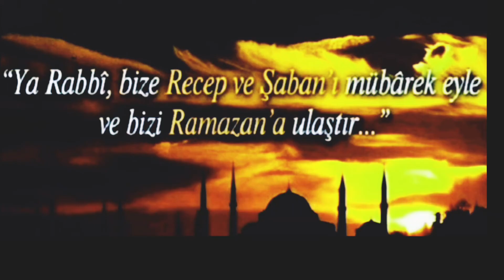Şabanı Şerif Ayı# Anlamı ve Faziletleri# Part 1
Selamün Aleyküm Arkadaşlar Şabanı Şerif Ayı Anlamı Önemi#Faziletleri# part 1videosunu siz değerli Youtube  ailemizin  beğenisine sunduk.
İnşaALLAH videomuzu beğenirsiniz.
Şabanı Şerif Ayınız Mübarek Olsun.